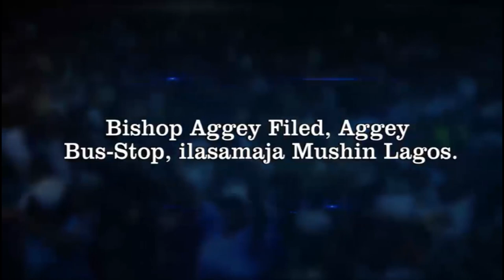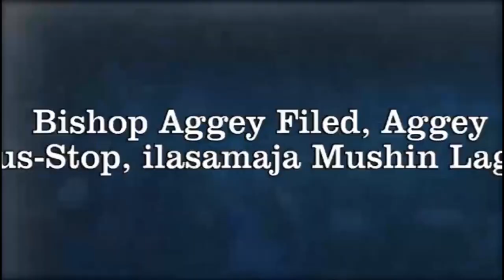IRI OWURO {MORNING DEW} DAY 5TH AUGUST